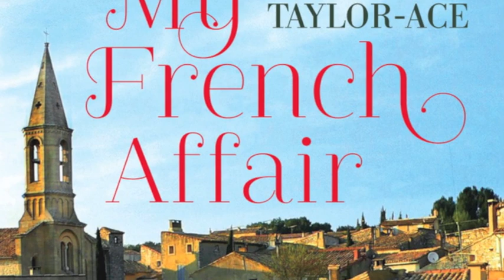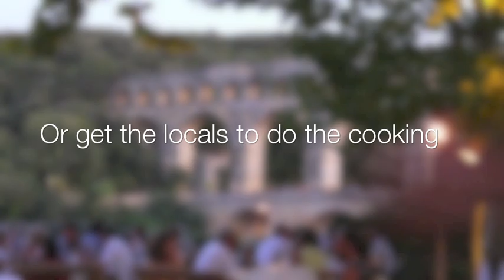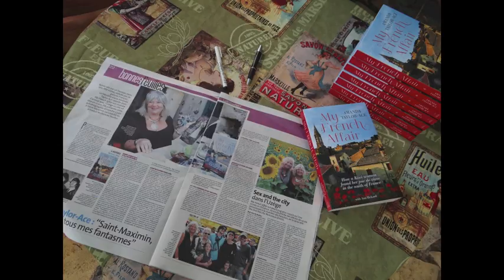Joie de Vivre Unlimited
Two 18th century adjoined houses nestled in a typical Provencal hillside village facing all day sun. Rent separately or together to accommodate for up to 18 guests.
An excellent French holiday rental with a walled garden covered with vines, outdoor terraces, swimming pool and private BBQ facilities.
And then of course you have the area...Provence/Gard!